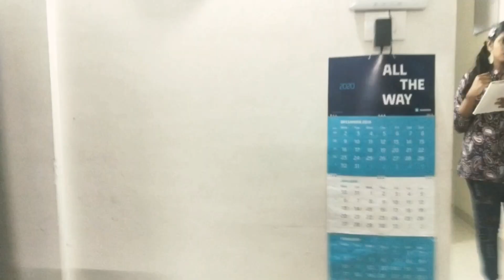paani💧💦 # moral stories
hello friends
we hope you all are safe and healthy
Paani 💦💧is a moral story where kids will learn about importance of water
pls do comment and suggest which types of videos you like
tq😊